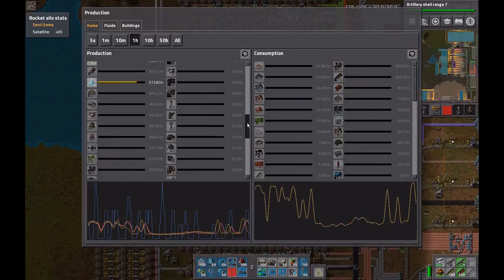Factorio 0.16 Megabase 1K Science Attempt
Well, we have everything set up for attempting to get 1K science per minute in Factorio.

Well, just about...  I setup another rocket launch factory to hopefully bring our space science production over 1K per minute.  After letting it get up to speed, I start the 1K science test.

Watch to find out what happens!

SPOILERS:
Well, things start off good.  I'm researching Artillery Range 7 which takes 128,000 science to complete.  The problem is that with everything running, I'm getting a bit under 40 updates per second, instead of the usual 60.  This will cause the test to take about 1/3 longer than the just over 2 hours it should takes.  For about the first hour, everything is keeping up, but we drop a bit from 1.2k per minute to 1.0k.  I decide to attempt to build another rocket launch facility, as the space science production isn't keeping up with the rest.  This however causes some additional lag, lowering ups to near 30, and causes additional trains to get ore to produce the belts, assemblers, inserters, modules and other items needed for the build.  This extra traffic on the rail system doesn't help the already overloaded production. Needless to say, I fall short of 1k per minute by the end of the test.  I have some ideas to help fix the issues, but they will wait.

Next time, we will be doing something different.  I have a few other interesting things I want to try with this world, which is by far the largest build I've done in Factorio so far.